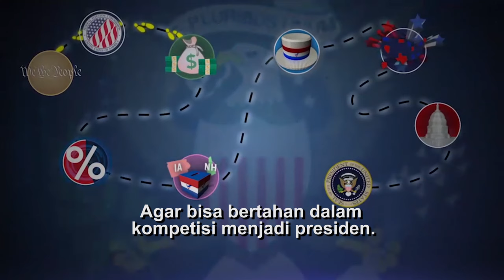How America Elects: (2) Pendanaan Kampanye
Setelah mengumumkan pencalonan, kandidat memulai perjalanan menjadi Presiden. Langkah penting yang harus dilakukan adalah mengumpulkan uang.